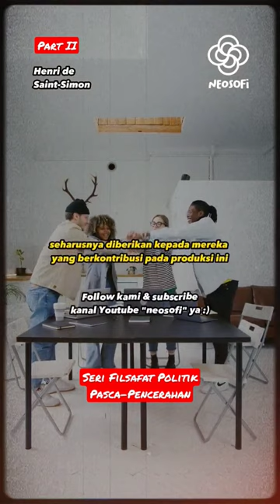Henri de Saint-Simon PART II - Filsafat Politik Pasca-Pencerahan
Henri de Saint-Simon PART II - Filsafat Politik Pasca-Pencerahan (Seri Filsafat Politik)